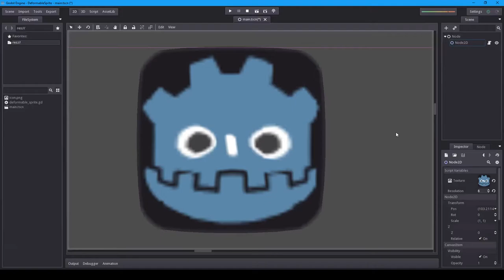2D vertex shader in Godot Engine